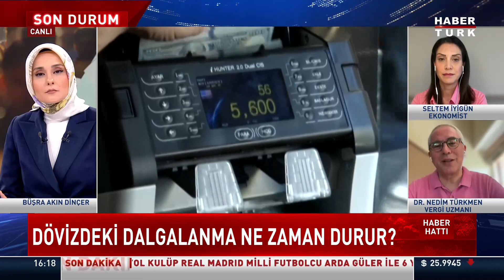Yeni ekonomi programı ile hangi adımlar atılacak? Seltem İyigün ve Dr. Nedim Türkmen yanıtladı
Enflasyon ne zaman tek haneye düşer? Yeni vergi düzenlemesinde ne var?
Borçlanma kriterlerine uyulacak mı? Enflasyon ne zaman tek haneye düşer?
Yeni ekonomi programı ile hangi adımlar atılacak? Dövizdeki dalgalanma ne zaman durur?

Haber Hattı'nda Büşra Akın Dinçer sordu; Ekonomist Seltem İyigün ve Vergi Uzmanı Dr. Nedim Türkmen yanıtladı.